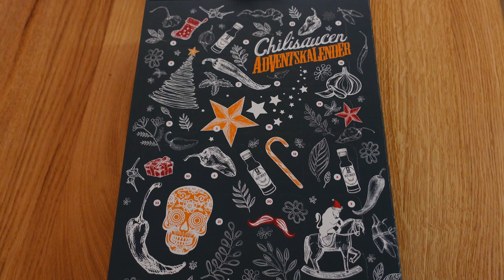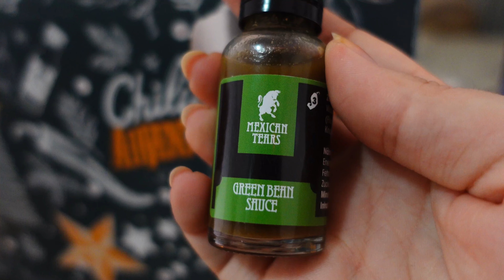Cozy Day with Gingerbread Pancakes & Lights | Vlogmas Day 1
Welcome back to another Vlogmas!

I cannot believe it has been a full year since we have done this. Admittedly, last year I couldn't finish off Vlogmas but I am determined to complete it this year!

We start Vlogmas Day 1 with festive gingerbread pancakes for breakfast (because why not?) and open all our Advent calendars!

In the afternoon we took a walk through lovely Vienna to check out all of the Christmas lights. This is my favourite thing to do every year to kick off the holiday mood.

 ➭  Camera: Sony a6400
 ➭  Vlog Camera: Sony Zv1
 ➭  Lenses: Sony 16-50mm OSS/ Sony 50mm OSS/ Sony 35mm OSS
 ➭  Action camera: DJI Osmo Action
 ➭  Mic: Rode VMMICRO VideoMicro
 ➭  Editing: DaVinci Resolve 18
JUSTNORMAL - Candy Cane Brain
GUUSTAVV - Santa Swing
TIMOTHY INFINITE - We Wish You a Merry Christmas
DYLAN SITTS - Xmas With Me
GREGORY DAVID - Christmas on High
DYLAN SITTS - Stocking Stuffers
JOBII - Merry Had a Little Christmas
JOBII - Jingle Bells
JAMES.LFO, WILLIAM CLAESON - xmas without u
JOBII - All the Jingle Ladies